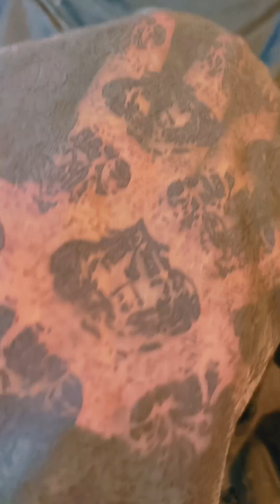22 November 2024